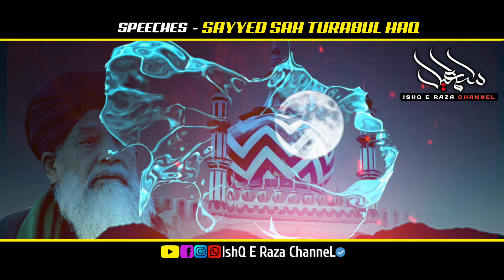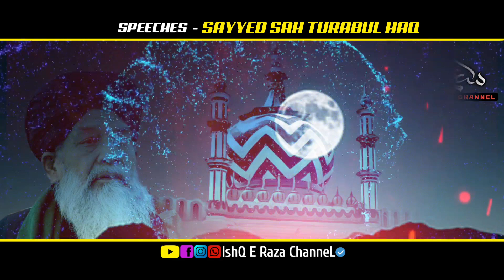Ala Hazrat Ka Ki Shan By Sayed Sah Turabul Haq Qadri || Ala Hazrat Ka Waqia || Ala Hazrat Ki Karamat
ala hazrat ki karamat takrir,
ala hazrat ki karamat ka bayan,
ala hazrat ki karamat ki video,
ala hazrat ki karamat ki takrir,
ala hazrat sahab ki karamat